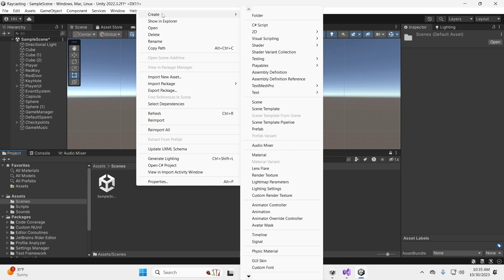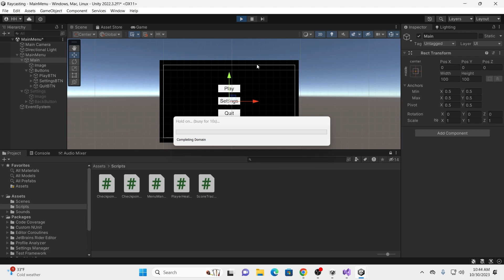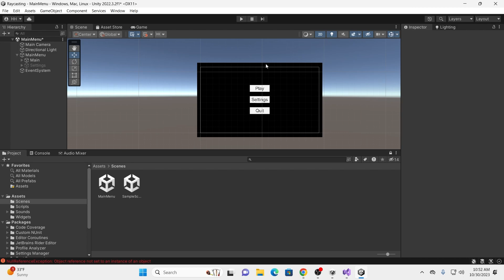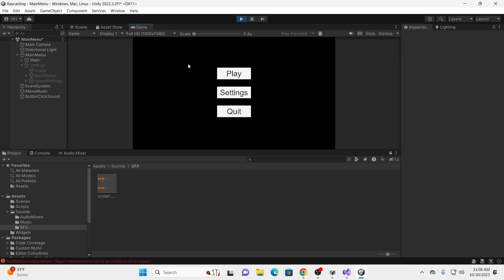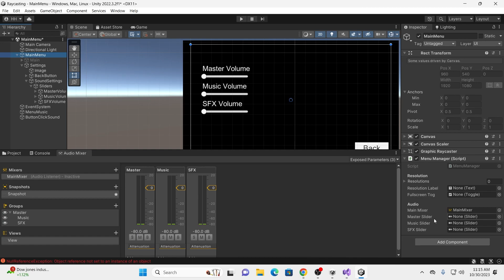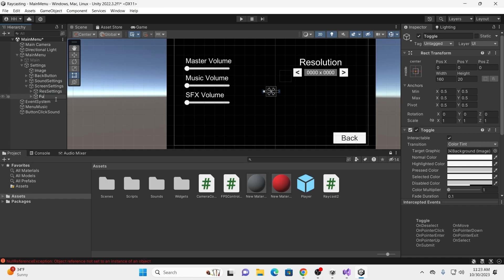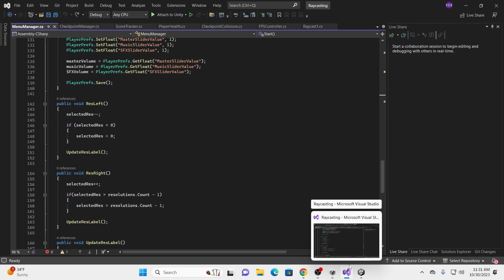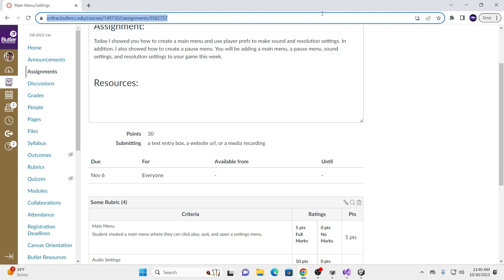Complete Menu and Settings Menu Lecture (Unity)